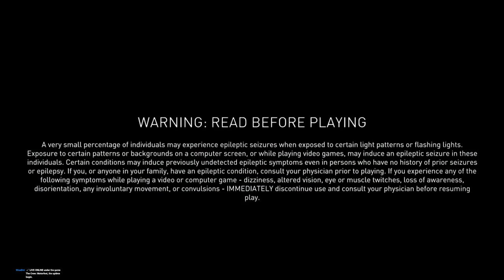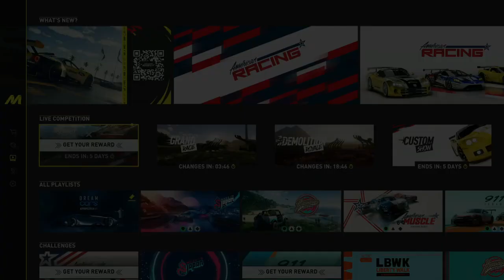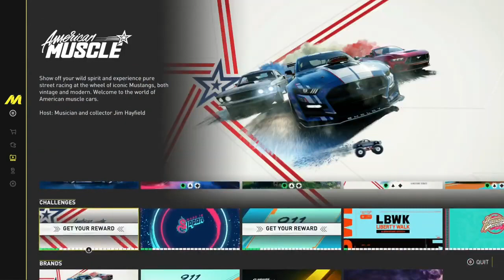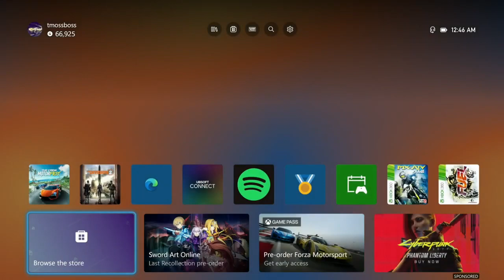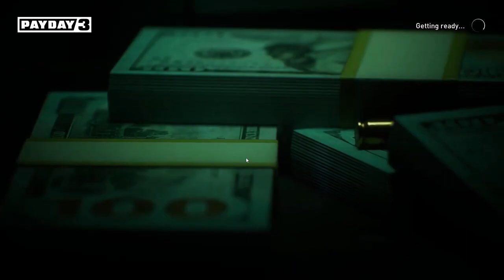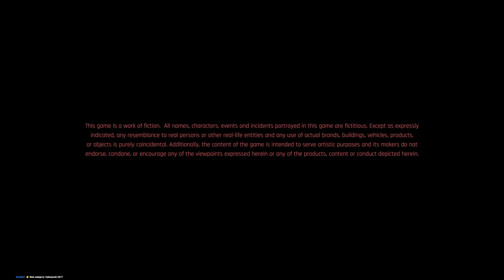1 HOUR AND 42 MINUTES OF THE CREW MOTORFEST AND CYBERPUNK 2077!! (Twitch Stream)